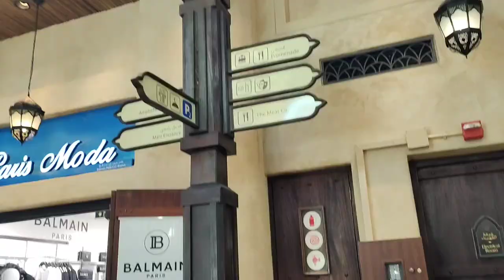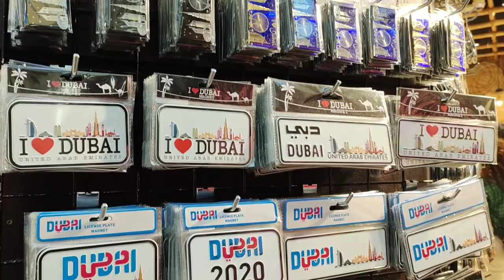Soul Madinat Jumeirah in Dubai by JM Kayne 💚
2 days before 2023, Kokobear and I decided to visit SoukMadinatJumeirah 🎄 Christmas Market. Spent a couple of hours site seeing, snacks and photos!

This is another site to visit here in Dubai UAE.
🌸 Remember, YOU are God's Artwork, blossom the way you should be! 🌸

💚 JM Kayne

JM Kayne is a Teacher, Learning & Development professional & a lifestyle blogger (now vlogger too! 🙂) sharing my random experiences about faith, family, love, travel, life and all other stories inmyheart♥.

InMyHeart is my blog about personal stories + creativity and faith as a MissionaryArtist. I share positivity and inspirations. A proclaimed multi-passionate creative and a pursuer of dreams.💫

✨ Did you enjoy the content? Help me keep the blog going by sharing some love and

"Its fair use" No copyright is claimed and to the extent that material may appear to be infringed , I assert that such alleged infringement is permissible under U.S. and Philippine copyright law.